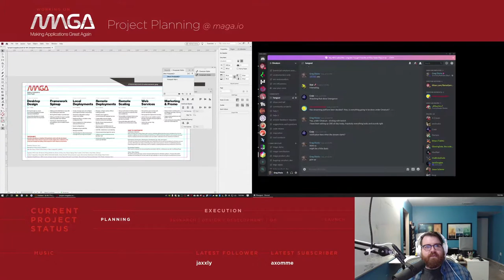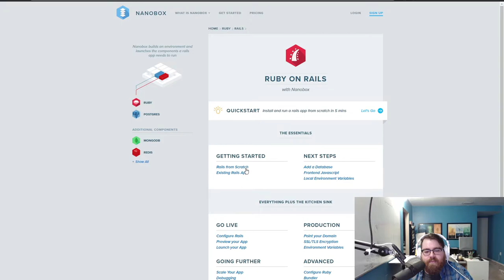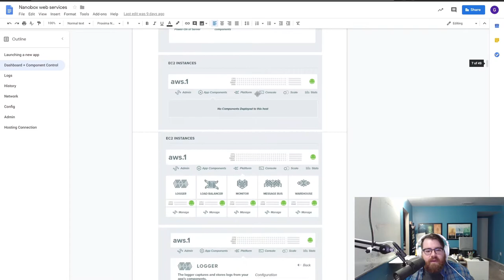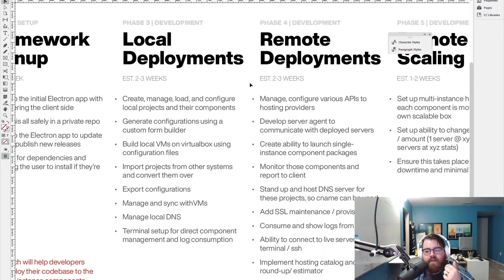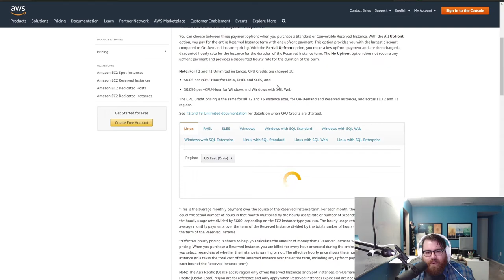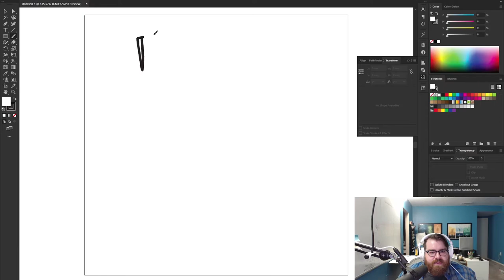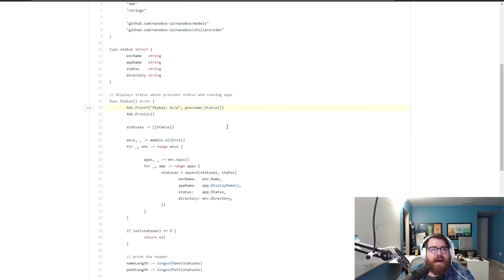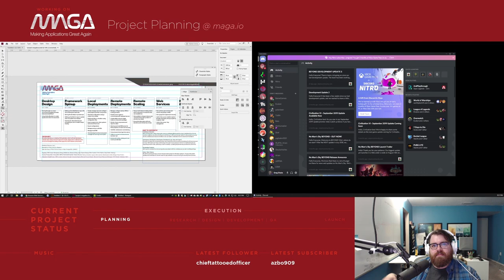How we plan software projects | Software Planning Stream | Duranki - Day 1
Watch how we plan software projects, in this case Duranki. Using Adobe InDesign and Illustrator, we can plan out what the Duranki software project will be, what steps and technologies will be used to create it, and what the outcome will be.

Stream Starts: 0:00
Planning Software Projects: 1:04
Nanobox overview: 3:34
What makes up Duranki: 10:30
Drawing out the desktop design: 34:50
Logo discussion: 46:00
Scope of Duranki: 51:40
How Duranki makes money: 1:40:00
General Discussion: 1:55:20

How we plan software projects